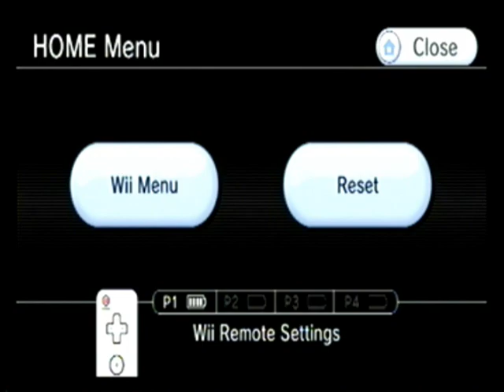Let's Play Dead Space: Extraction- Part 2- Stop your barfin'...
Jeeze, Egan... You have NO idea what you're about to see, and it will make this seem rather mundane...SO STOP YER BARFIN'. =___=

[Merry Christmas!]
[Happy Holidays!]
[For 2010]